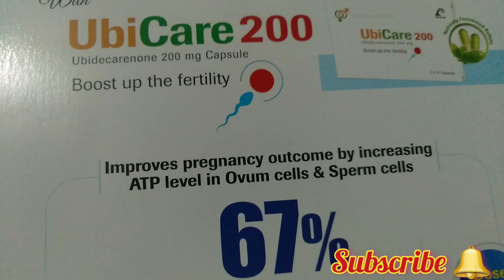Ubicare 60/100/150/200 ( কো-এনজাইম) এর কাজ কি..?